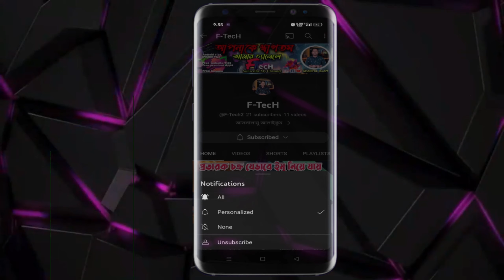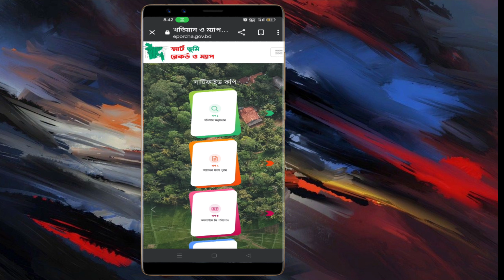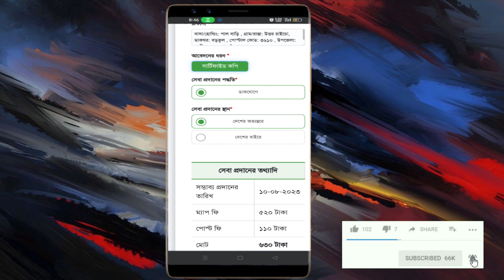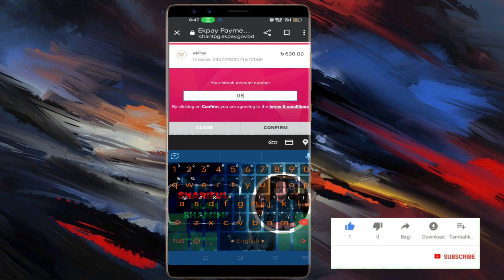কিভাবে সহজেই মৌজা ম্যাপ ডাউনলোড করবেন | বাংলাদেশে জমির ম্যাপ ডাউনলোড করার সহজ পদ্ধতি ২০২৪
মৌজা ম্যাপ বের করুন মোবাইল থেকে ||মৌজা ম্যাপ ঘরে বসে || How to download Mouja map.
এখন ঘরে বসে কোন ধরনের ঝামেলা ছাড়াই ডাকযোগে নিয়ে নিন আপনার মৌজা।
এই ভিডিওতে আমি দেখাবো কিভাবে আপনি সহজে ও দ্রুত বাংলাদেশে মৌজা ম্যাপ ডাউনলোড করতে পারবেন। মৌজা ম্যাপ জমির মালিকানা, রেকর্ডপত্র এবং জমির সীমানা সম্পর্কে বিস্তারিত তথ্য প্রদান করে। যারা জমি সংক্রান্ত কাজে জড়িত, তাদের জন্য মৌজা ম্যাপ অত্যন্ত গুরুত্বপূর্ণ।

ভিডিওটিতে ধাপে ধাপে দেখানো হয়েছে কিভাবে আপনি অনলাইনে মৌজা ম্যাপ খুঁজে পাবেন এবং ডাউনলোড করতে পারবেন। যদি আপনি জমির কাগজপত্র আপডেট করতে চান বা জমির সঠিক সীমানা সম্পর্কে নিশ্চিত হতে চান, তাহলে এই ভিডিওটি আপনার জন্য অত্যন্ত সহায়ক হবে।

এখানে দেখানো সহজ পদ্ধতির মাধ্যমে আপনি আপনার নিজস্ব জমির মৌজা ম্যাপ সংগ্রহ করতে পারবেন। তাই ভিডিওটি শেষ পর্যন্ত দেখুন এবং আপনার জমি সংক্রান্ত যেকোনো প্রশ্নের উত্তর খুঁজে নিন।

ভিডিওতে যা যা দেখবেন:

মৌজা ম্যাপ কীভাবে ডাউনলোড করবেন

বাংলাদেশে জমির মৌজা ম্যাপ অনলাইন থেকে খুঁজে নেওয়ার পদ্ধতি

মৌজা ম্যাপ ডাউনলোড করার সহজ পদ্ধতি ২০২৪

অনলাইন জমির রেকর্ড যাচাই
ShariF TecH যারা আমার চেন্যালটি এখনি সাস্বকাইব করেননি তারা এখনি করে নিন 💻 ☞ এবং পাসে আসা🔔 বেলবাটনটি ক্লিক করে দিন নতুন বিডিওর নোটিফিকেশন পেতে।